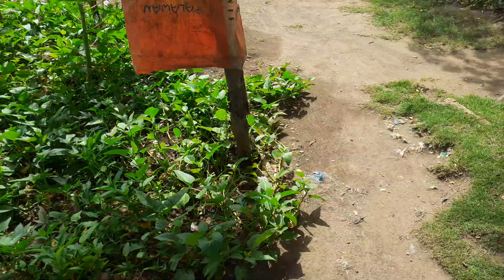BACKYARD GARDENING + TIPS PARA MAKATIPID SA PAMAMALENGKE MALALAKI NA ANG MGA GULAY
hello everyone for todays video update sa ating backyard gardening and tips para makatipid sa pamamalengke  at ang PAGTATANIM  ng mga gulay sa ating bakuran  para mapakinabangan natin sa ating pang araw araw na pamumuhay.